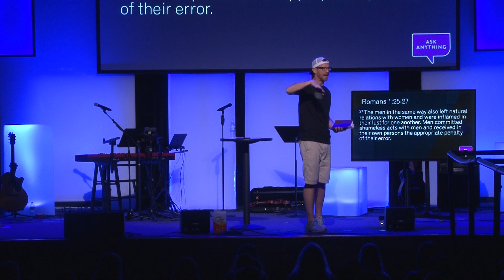ASK ANYTHING: PART 2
May 26, 2019 - Caleb Waldrop